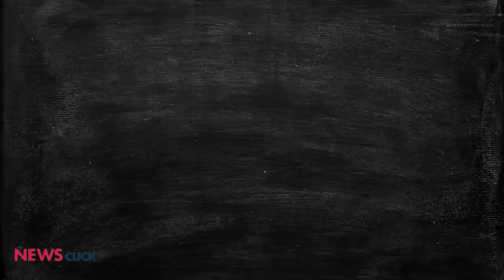Pegasus: Why Privacy is Crucial for Democracy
The Pegasus snoopgate is not just an illegal attempt to spy on the opposition, journalists, activists and bureaucrats, it is also a direct attack on our democracy. That is because our privacy is crucial for us to maintain our autonomy as citizens from those who run the state. Once those in power learn what we do not want to make public, they can use it to make us fall in line and give up our right to differ and dissent.